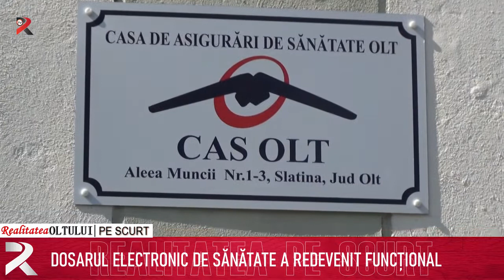Realitatea pe scurt 22.12.2021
Moș Crăciun a ajuns și la Brâncoveni
Cadouri și pentru CIA Șopârlița
Nu se modifică structura anului școlar
Dosarul Electronic de Sănătate a redevenit funcțional
Ce olimpiade școlare se organizează în 2022